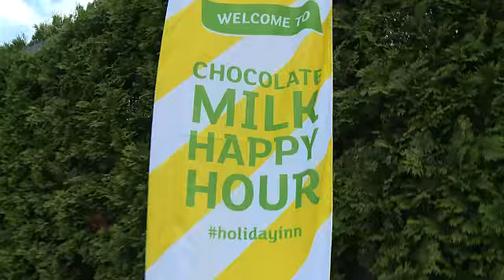EVENT CAPSULE CLEAN - Holiday Inn And Vanessa Lachey Bring Oversized Hotel Room To Millennium Park F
EVENT CAPSULE CLEAN - Holiday Inn And Vanessa Lachey Bring Oversized Hotel Room To Millennium Park For Chocolate Milk Happy Hour at Millenium Park on June 26, 2018 in Chicago City.

Featuring:
    Vanessa Lachey